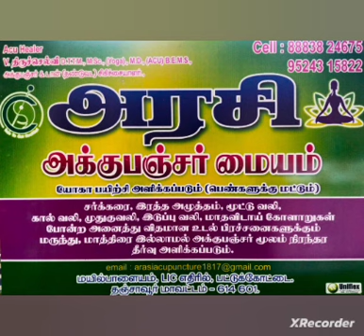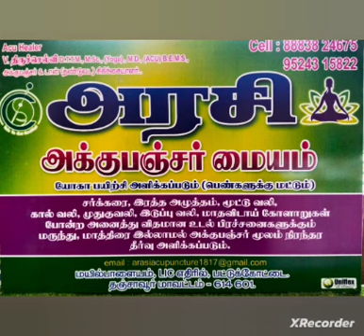கருணை கிழங்கு மற்றும் கேரட்டின் மருத்துவ பயன்கள்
கருணை கிழங்கு மற்றும் கேரட் ஆகியவற்றின் மருத்துவ குணங்களைப் பற்றி இம் வீடியோவில் பார்ப்போம் நன்றி அரசி அக்குபஞ்சர் மையம் பட்டுக்கோட்டை.